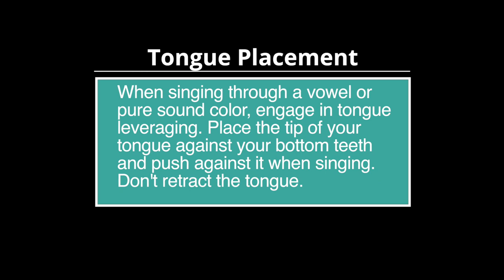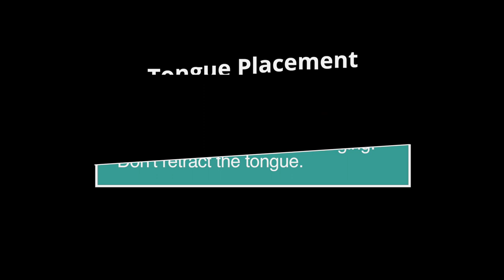BEST Tongue Position for Singing | Robert Lunte | Vocal Coach | The Vocalist Studio